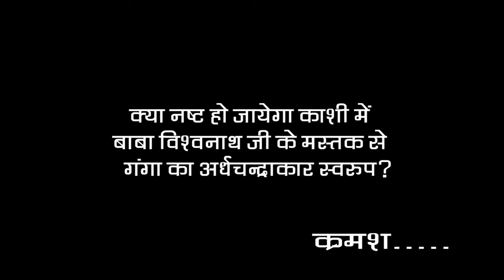Gatha Gangagram Ki: Kashi men Kahar Ganga men Nahar Part 01 काशी में गङ्गा पर कहर। गङ्गा मे नहर।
सोच गङ्गा स्वच्छ गङ्गा अभियानम्
Kashi men Baba Vishvanath jee ke mastak per Ganga jee men bicho beech nahar akhir kyon?